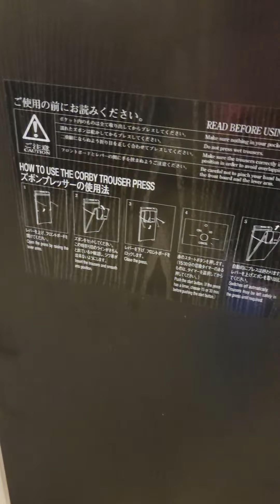Tokyu Stay Hotel